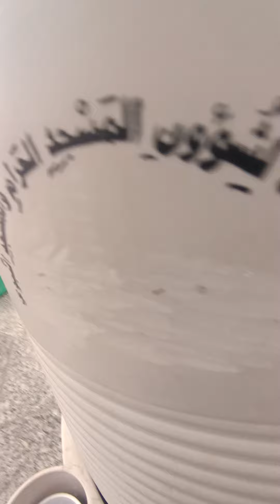Sholat Berjamaah di Tanah suci